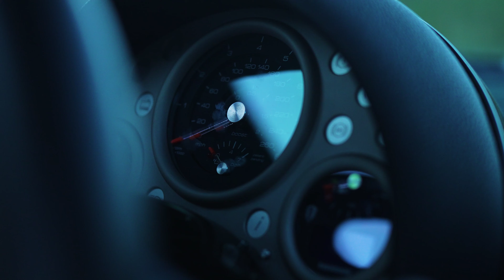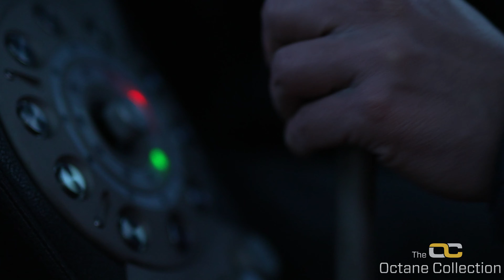Koenigsegg CCXR Edition | The Octane Collection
This is a unique Koenigsegg CCXR Edition being the only one in RHD out of the four built. Available off market.
• 1018 BHP
• 1280 KG
• 1/1 RHD
• 400+ KM/H